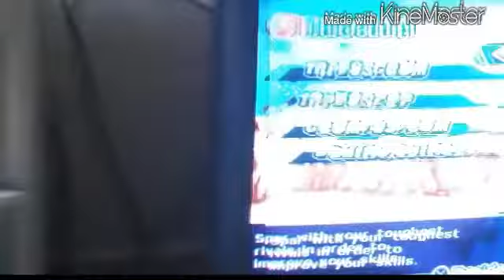Gamer Geek Colosseum Episode 1: Dragon Ball Z Budokai Tenkaichi 2 Part 1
Dragon Ball, Dragon Ball Z, and Dragon Ball GT are all owned by Funimation, Toei Animation, Fuji TV, and Akira Toriyama. This is for entertaining purposes only. The Gamer Geek Colosieum is a series of competitive videos of different games we like to play. Today's episode is Dragon Ball Z: Budokai Tenkaichi 2. The stiff controls and switching in this video bugged me, so bear with me.